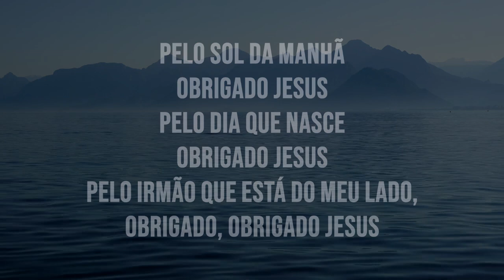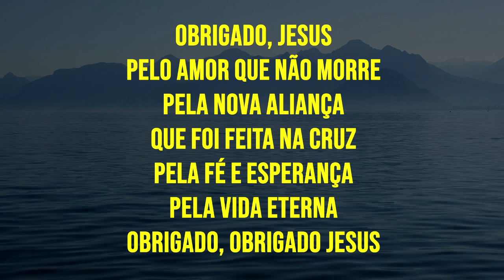OBRIGADO JESUS! | Edgar Freire (Cover) Alda Célia [Bateria]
Obrigado Jesus! - Alda Célia

Pelo sol da manhã, obrigado, Jesus
Pelo dia que nasce, obrigado, Jesus
Pelo irmão que está do meu lado
Obrigado, obrigado, Jesus

Obrigado, Jesus, pelo amor que não morre
Pela nova aliança que foi feita na cruz
Pela fé e esperança, pela vida eterna
Obrigado, obrigado, Jesus

Pelo ar que respiro, obrigado, Jesus
Pelo pão que alimenta, obrigado, Jesus
Pela chuva que cai sobre a terra
Obrigado, obrigado, Jesus